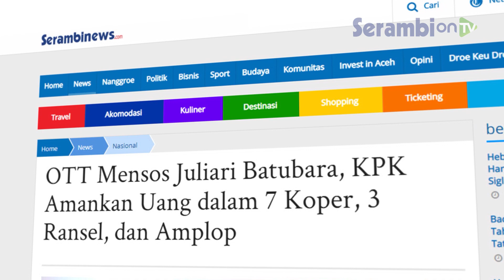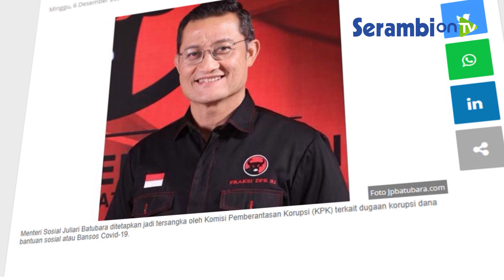Juliari P Batubara Kena OTT, KPK mengamankan uang total senilai Rp 14,5 miliar lebih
SERAMBINEWS.COM - Menteri Sosial Juliari Batubara tiba di Komisi Pemberantasan Korupsi ( KPK), Minggu (6/12/2020) sekitar pukul 02.45 WIB.

Ia menjadi tersangka kasus dugaan suap bansos penanganan Covid-19.

KPK telah mengamankan uang total senilai Rp 14,5 miliar lebih dari hasil OTT Juliari P Batubara.

Diberitakan Tribunnews.com, uang tersebut terdiri atas beberapa pecahan mata uang dolar AS, Dolar Singapura, dan Rupiah.

Hal itu diungkapkan Ketua KPK Firli Bahuri dalam konferensi pers di Gedung Merah Putih KPK, Jakarta, Minggu (6/12/2020) dini hari.

Selain uang, dalam OTT itu Tim Satgas KPK mengamankan enam orang.

Firli menyebut uang dugaan suap itu diamankan dari sejumlah pihak di beberapa lokasi di Jakarta.

Kendati demikian, Firli enggan mengungkap secara detail lokasi uang itu ditemukan dan akhirnya diamankan.

Menurut Firli, uang itu disimpan dalam tujuh koper, tiga tas ransel dan amplop kecil.

"Yang jumlahnya sekitar Rp14,5 miliar," ujar Firli.